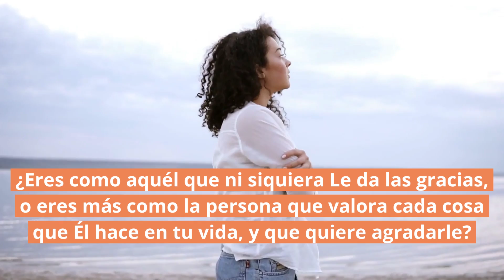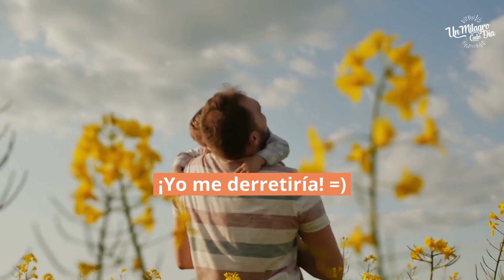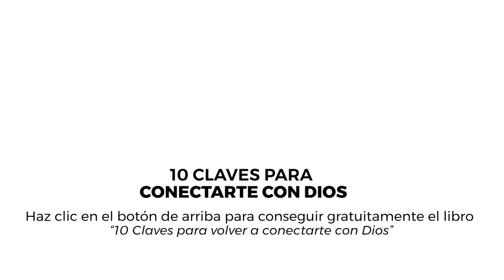¡Acción de Gracias! Clave 2. No dejes de dar gracias a Dios